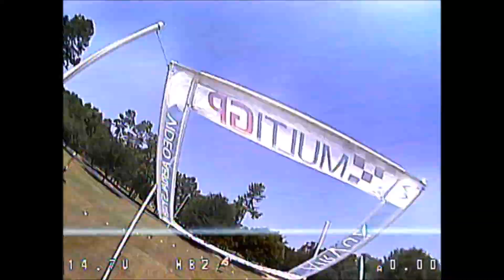Back at it / First MultiGP race!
I had a blast at my first race! Losing my brother has been very difficult to deal with, but after 3 weeks I had to get out and do something or I was going to go crazy. There will definitely be more race footage to come, this was really fun and a great learning experience, the people were awesome and put up with us racing noobs just fine lol